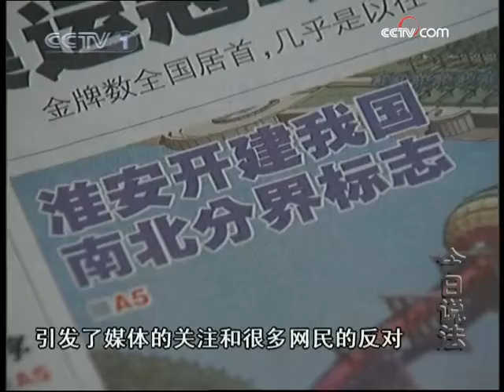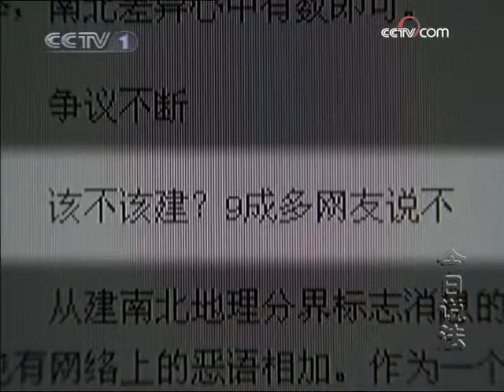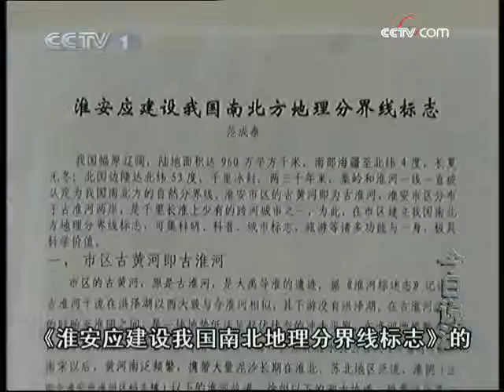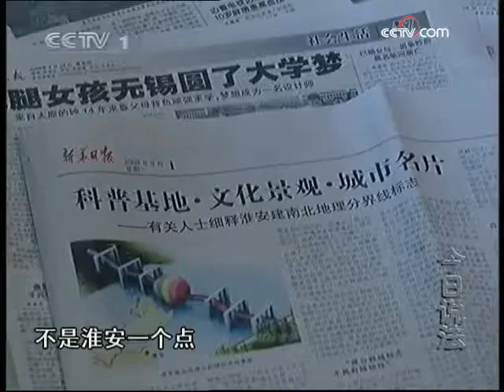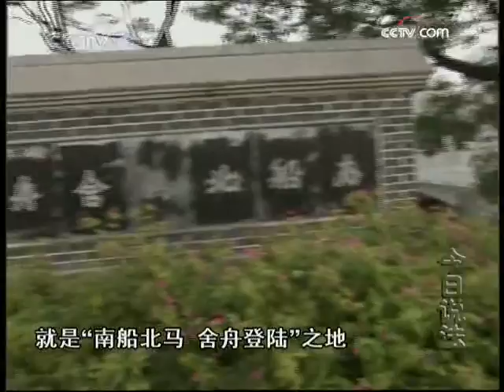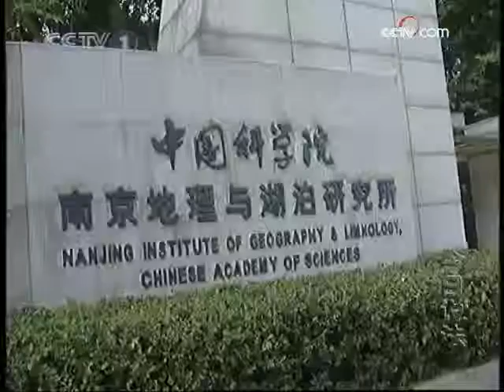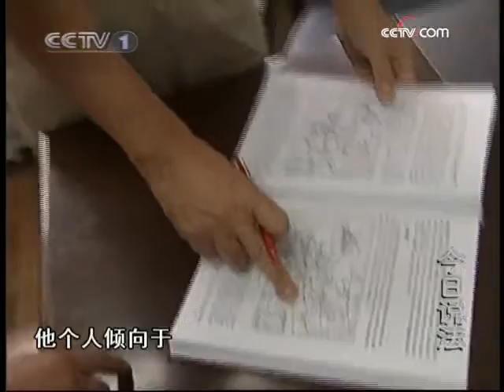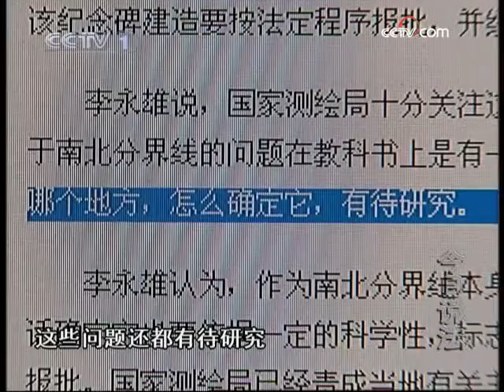今日说法 标志物引发的争议